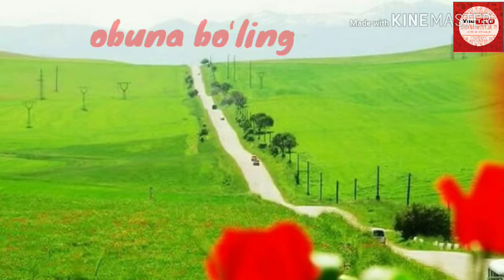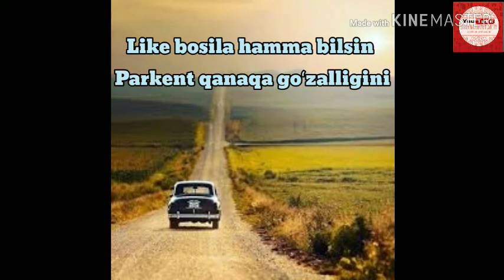Parkentliklar haqiqiy oʻzbeklar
Tanishuvlar partalidagi vodiyliklarning samimiy fikri koʻring like bosing buni hamma bilsin! eshitsin!